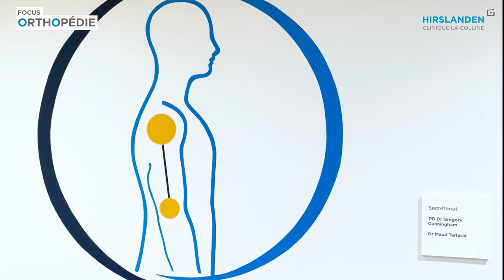Luxation traumatique de l’épaule – Dr Cunningham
PD Dr Gregory Cunningham, spécialiste en chirurgie orthopédique, partage son expertise sur la luxation traumatique de l'épaule.

PD Dr. med Gregory Cunningham et l'équipe du "Centre Epaule Coude" à la Clinique La Colline sont spécialisés dans la prise en charge et la réhabilitation des affections de l'épaule et du coude, qu'elles soient chirurgicales ou non.